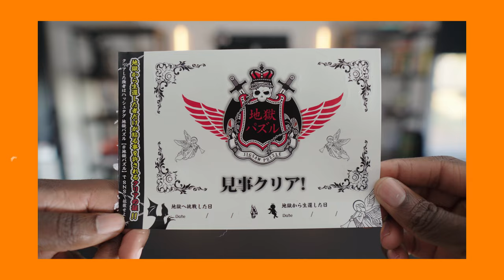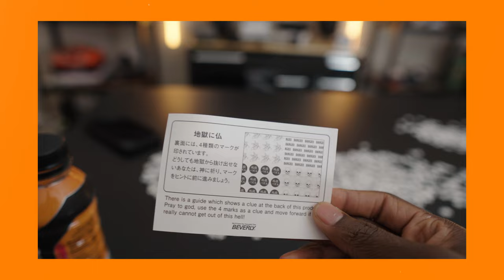I tried solving the world's hardest puzzle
Beverly Micro-Piece Puzzle

I tried solving the world's hardest puzzle and it was crazy. At times I thought I was going to go insane.

~ My Gear 🎥

Video Chapters ⏰

LET'S BE FRIENDS!